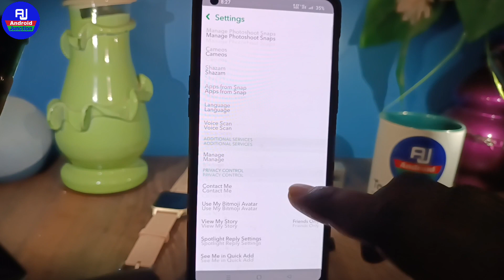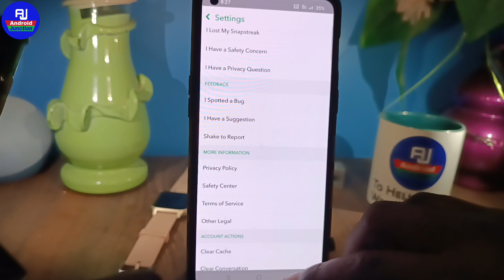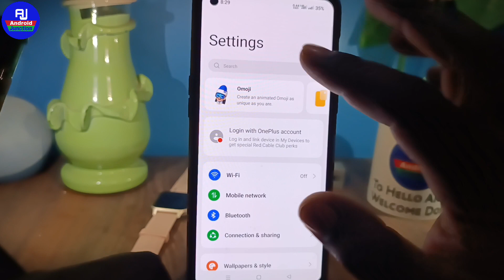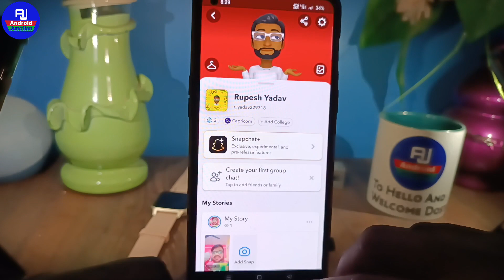how to get dark mode on snapchat in android | snapchat dark mode enabled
hello dosto kaise hai aap loag video mein hm loag baat karenge ki dark mode enabled kaise karte hai ya dark mode enabled in snapchat android

Your Queries 👇👇
how to enable dark mode on snapchat android
dark mode snapchat android
enable snapchat dark mode in android
how to get dark mode on snapchat samsung how to get dark mode on snapchat android snapchat dark mode
how to turn on dark mode on snapchat android